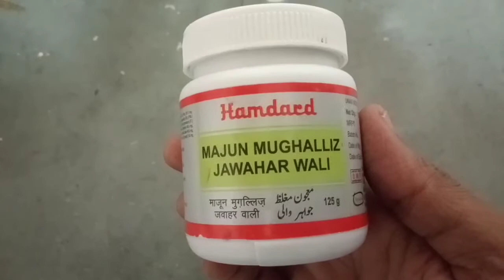Hamdard Majun Mughalliz Jawahar Wali Ke Fayde | माजून मुग़लीज़ जवाहर वली के फायदे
माजुन मुगलिज़ जवाहर वाली हर्बल एक आयुर्वेदिक दवा है जो हामार्ड लेबोरेटरीज इंडिया द्वारा निर्मित है। हमदार्ड माजुन मुगलिज़ जवाहर वाली के बारे में पढ़ें, साइड इफेक्ट्स, फायदे, कैसे उपयोग करें, रचना, प्रतिस्थापन, मूल्य, खुराक इत्यादि। लोकप्रिय रूप से माजुन मुगलिज़ जवाहर वाली के रूप में खोजा गया
निर्धारित खुराक से अधिक का उपयोग न करें।
किसी मित्र या परिवार की सलाह पर माजुन मुगलिज़ जवाहर वाली हर्बल का प्रयोग न करें। इसी प्रकार, किसी ऐसे व्यक्ति को न दें जो आपको लगता है कि वही लक्षण हैं।
माजुन मुगलिज़ जवाहर वाली हर्बल खरीदने से पहले हमेशा पैकेज पर या फार्मासिस्ट के साथ समाप्ति की जांच करें।
कमरे के तापमान पर माजुन मुगलिज़ जवाहर वली हर्बल स्टोर करें और गर्मी और सूरज की रोशनी के प्रत्यक्ष संपर्क से बचें